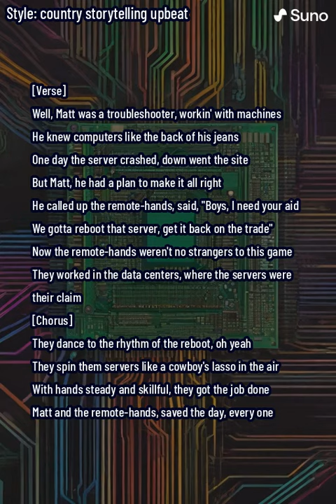Matt The Remote Reboot Ballad